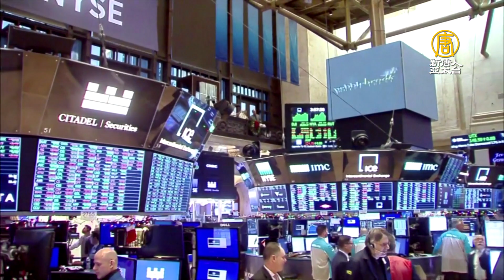遭彈劾川普支持度反升 中共希望落空！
💪捍衛未來，用行動支持新唐人